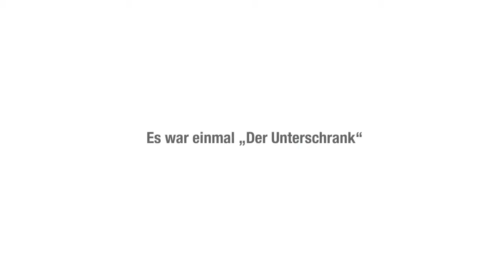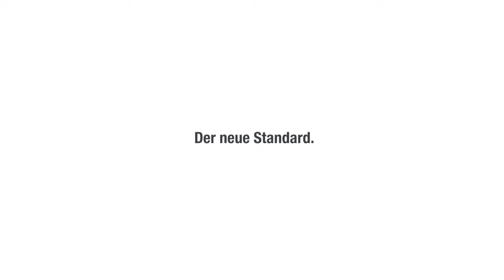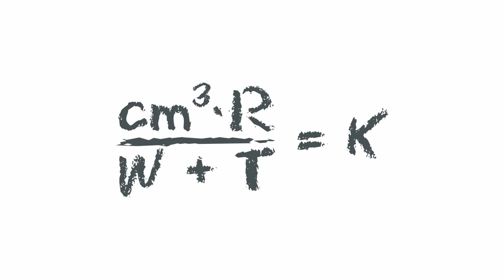Kesseböhmer Convey 1 Küchenhaus Böttcher